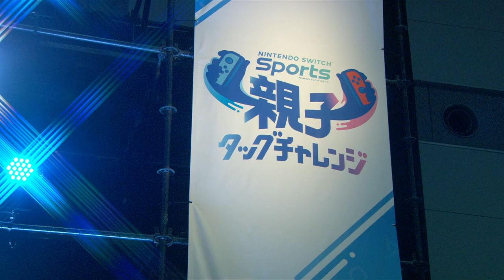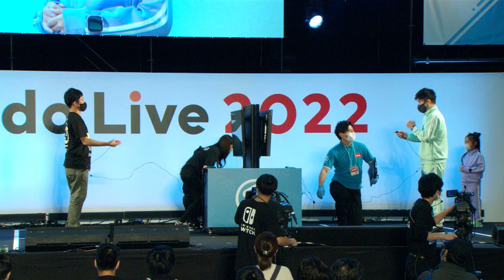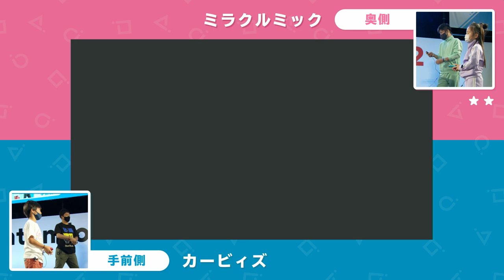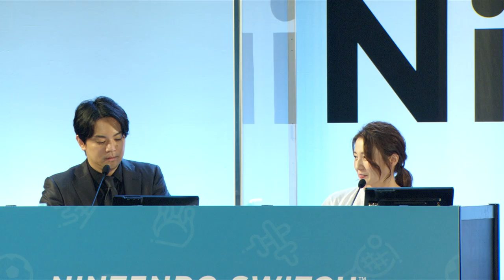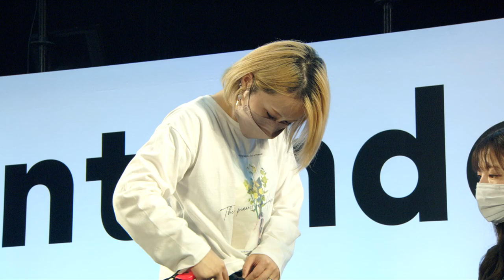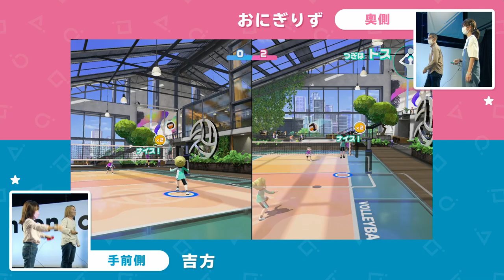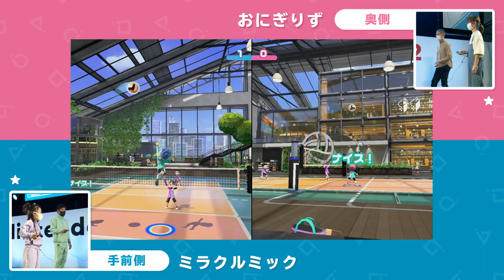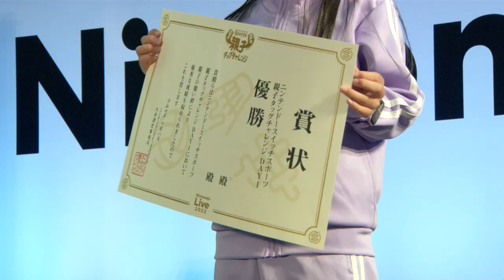Nintendo Switch Sports 親子タッグチャレンジ DAY1 決勝ステージ [Nintendo Live 2022]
2022年10月8日(土)の「Nintendo Live 2022 DAY1」メインステージで実施された「Nintendo Switch Sports 親子タッグチャレンジ DAY1 決勝ステージ」の映像です。ベスト4からの試合をご覧いただけます。